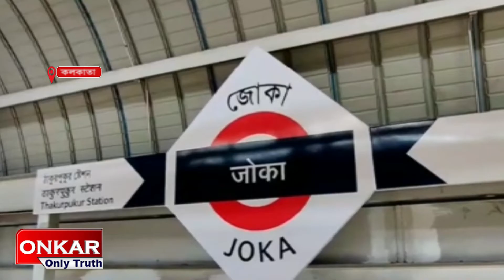পুজার আগেই চালু হতে পারে জোকা তারাতলা মেট্রো।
পুজার আগেই গড়াতে পাড়ে জোকা তারাতলা মেট্রো রেলের চাকা। অনন্ত এমনটাই জানা গেছে মেট্রো রেল সূত্রে।  ইতিমধ্যেই তারাতলা মেট্রো রুটের ট্রায়ালের জন্য একটি নন এসি রেক আনা হয়েছে। বৃহস্পতিবার থেকেই শুরু হতে পারে এই ট্রায়াল রান। সকাল ১১টা থেকে বিকাল ৫টা পর্যন্ত চলবে এই ট্রায়াল রান।